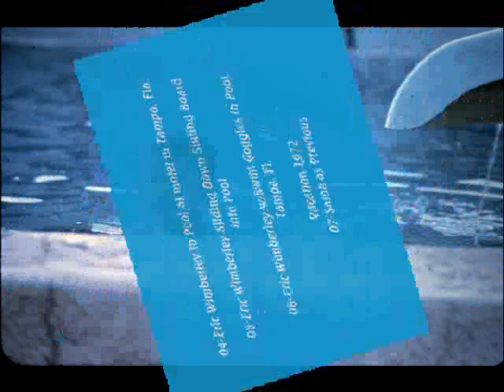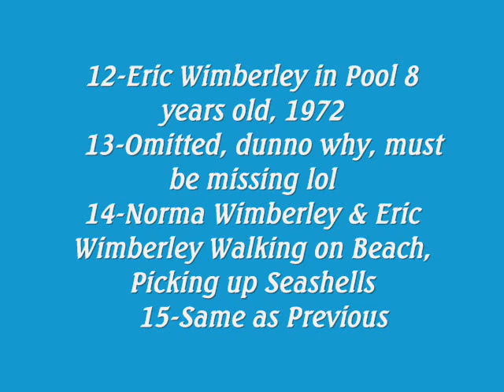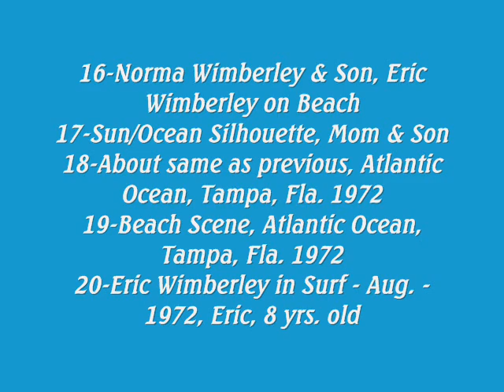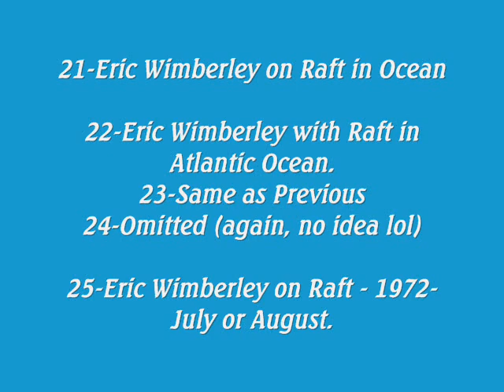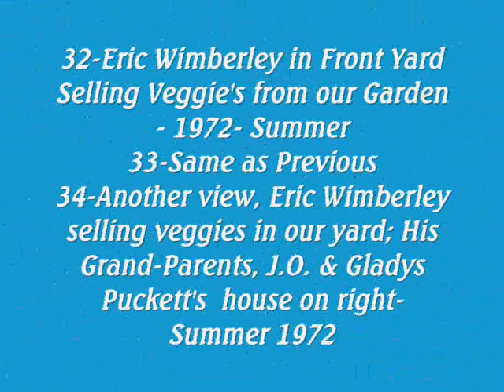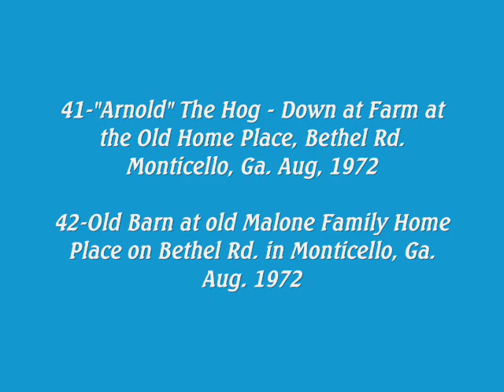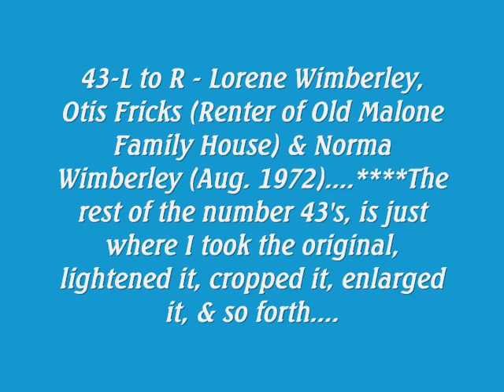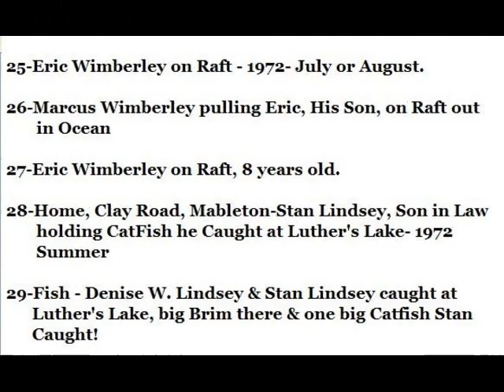Group17 ScannedSlides 0001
Group 17

(1-43)

Summer 1972

Topics

Fish Caught at Luther's Lake 1972
Eric Wimberley selling Veggies 1972
Cocoa Beach, Florida 1972
Arnold the "Hog" in Monticello
Old Malone Family House 1972

Pic Info:

01-Norma Wimberley, Vacation Tampa, Fla. 1972

02-Swimming Pool, Tampa, Fla. Vacation 1972

03-Eric Wimberley in Pool, (8 years old), his mom, Norma Wimberley in Chair, Tampa, Fla.

04-Eric Wimberley in Pool at motel in Tampa, Fla.

05-Eric Wimberley Sliding Down Sliding Board into Pool

06-Eric Wimberley w/Swim Goggles in Pool. Tampa, Fl. Vacation 1972

07-Same as Previous

08-Norma Wimberley looking out & Eric Wimberley in Pool, Eric, 8 years old.

09-Eric Wimberley Swimming in Pool at Motel, Tampa, Fla.

10-Eric Wimberley talking to his mom, Norma Wimberley

11-Same as Previous,  just different view.

12-Eric Wimberley in Pool 8 years old, 1972

13-Omitted, dunno why, must be missing lol

14-Norma Wimberley & Eric Wimberley Walking on Beach, Picking up Seashells

15-Same as Previous

16-Norma Wimberley & Son, Eric Wimberley on Beach

17-Sun/Ocean Silhouette , Mom & Son

18-About same as previous, Atlantic Ocean, Tampa, Fla. 1972

19-Beach Scene, Atlantic Ocean, Tampa, Fla. 1972

20-Eric Wimberley in Surf - August - 1972, Eric, 8 years old

21-Eric Wimberley on Raft in Ocean.

22-Eric Wimberley with Raft in Atlantic Ocean.

23-Same as Previous

24-Omitted (again, no idea lol)

25-Eric Wimberley on Raft - 1972-July or August.

26-Marcus Wimberley pulling Eric, His Son, on Raft out in Ocean

27-Eric Wimberley on Raft, 8 years old.

28-Home, Clay Road, Mableton-Stan Lindsey, Son in Law holding CatFish he Caught at Luther's Lake- 1972 Summer

29-Fish - Denise W. Lindsey & Stan Lindsey caught at Luther's Lake, big Brim there & one big Catfish Stan Caught!

30-Eric Wimberley holding Fish

31-Stan Lindsey holding CatFish He Caught at Luther's Lake. Summer 1972

32-Eric Wimberley in Front Yard Selling Veggie's from our Garden - 1972- Summer

33-Same as Previous

34-Another view, Eric Wimberley selling veggies in our yard; His Grand-Parents, J.O. & Gladys Puckett's house on right-Summer 1972

35-Another view selling veggie's

36-Same as previous, just another view

37-Cocoa Beach, Florida-Aug. 1972-L to R, Rudy Wall looking out over wall; Rudolph Wall at Table; Eric Wimberley & Bruce Wall, Aug - 1972

38-Omitted
39-Omitted

40-Marcus Wimberley & Rudolph Wall at Table, Cocoa Beach, Fla. Kids L to R - Eric Wimberley & Bruce Wall

41-"Arnold" The Hog - Down at Farm at the Old Home Place, Bethel Rd. Monticello, Ga. Aug, 1972

42-Old Barn at old Malone Family Home Place on Bethel Rd. in Monticello, Ga. Aug. 1972

43-L to R - Lorene Wimberley, Otis Fricks (Renter of Old Malone Family House) & Norma Wimberley (Aug. 1972)

The rest of the number 43's, is just where I took the original, lightened it, cropped it, enlarged it, & so forth .